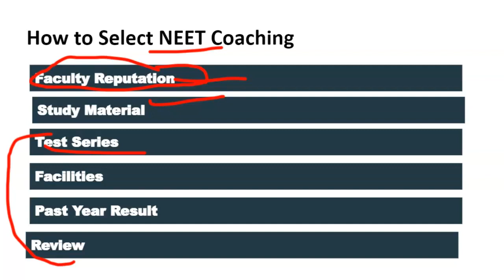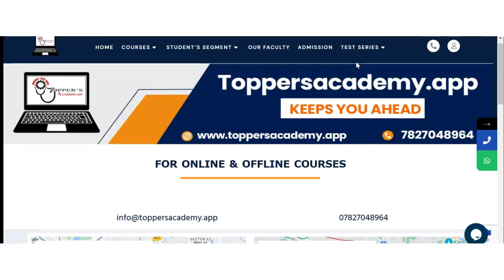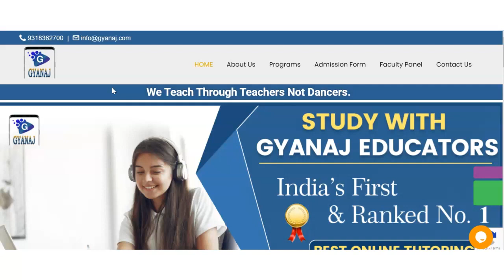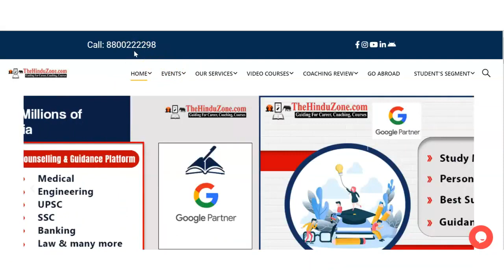Best NEET Coaching in Kharia | Top NEET Coaching in Kharia